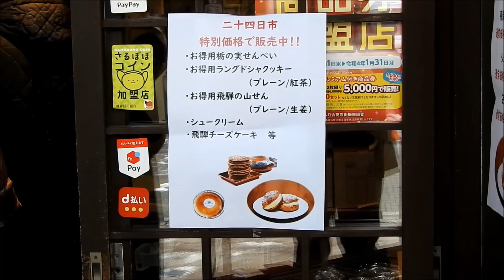コロナ禍の飛騨高山二十四日市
毎年1月24日は恒例の二十四日市ですが、
今年もコロナ禍でまん延防止措置が適用されたため規模を縮小しての開催となりました。
そのため人出は少なく寂しい市の日となりました。